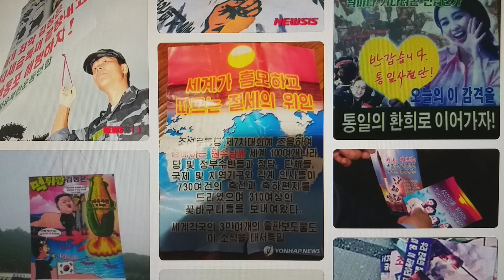북한에 확성기 방송, 전단 살포 징역 3년!